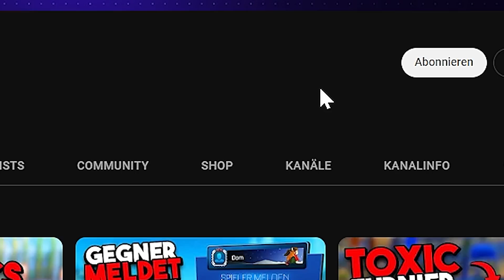Der *SCHLECHTESTE SPIELER* im GANZEN SPIEL... 🤯 Rocket League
Viel Spaß mit diesem Rocket League 2 vs 2 Video ✌️

── Hashtags
Rocket League Ranked 2v2 Gameplay Deutsch || Dom AnyArt